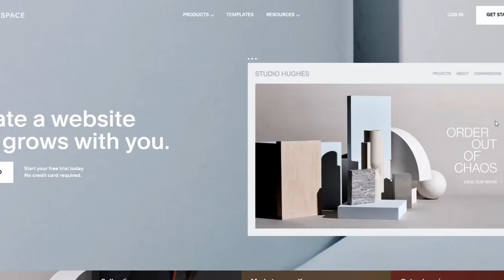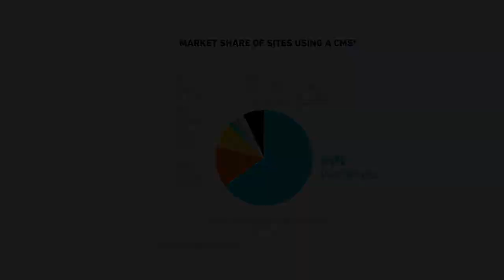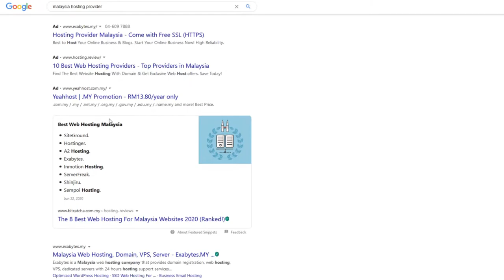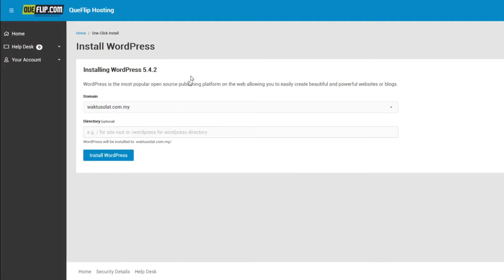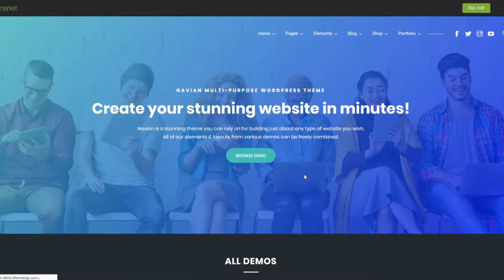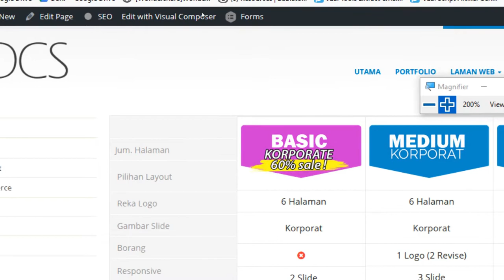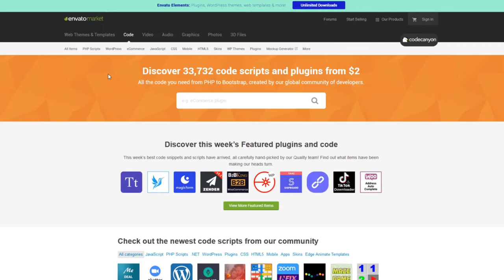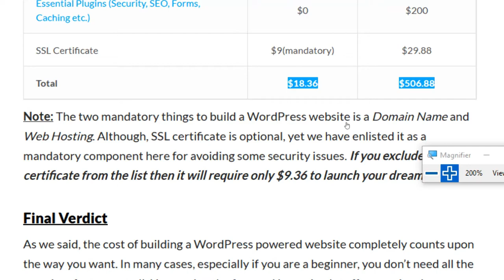ohh..nak buat website RM10,000 pakai menda tu aje..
Assalamualaikum, baik dalam video kali ini saya nak berkongsi fast track untuk membina website yang boleh digunakan secara rasmi menggunakan Wordpress.

Dalam video ini saya tidaklah menekankan aspek teknikal sangat, tapi lebih kepada pengenalan dan overview. Segala persoalan anda boleh drop diruangan komen. Jika persoalan anda menarik, saya akan buat video kesinambungan.